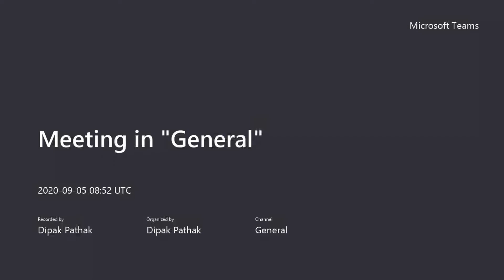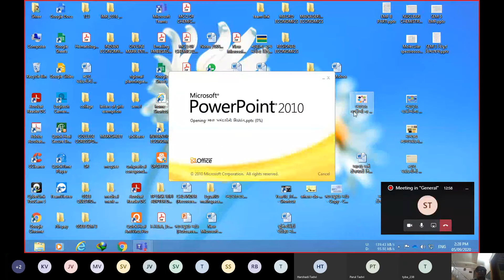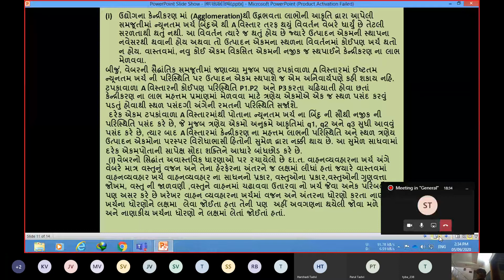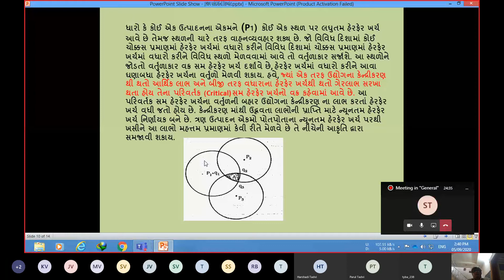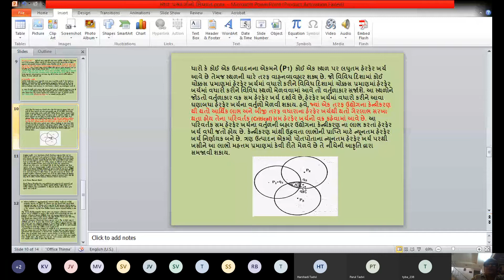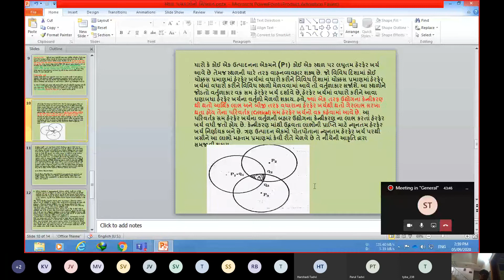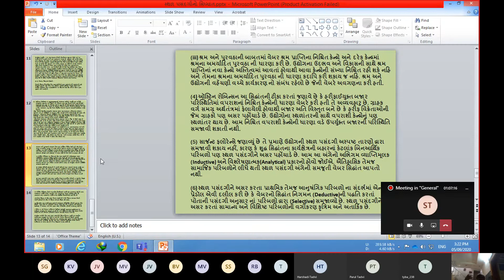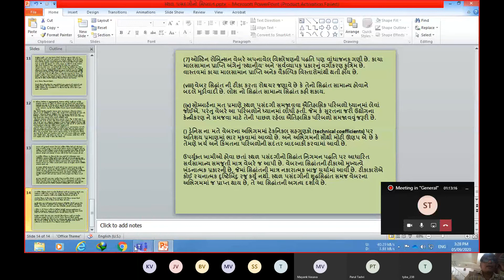આલ્ફ્રેડ વેબરનો સ્થળ પસંદગીનો સિધ્ધાંત 3